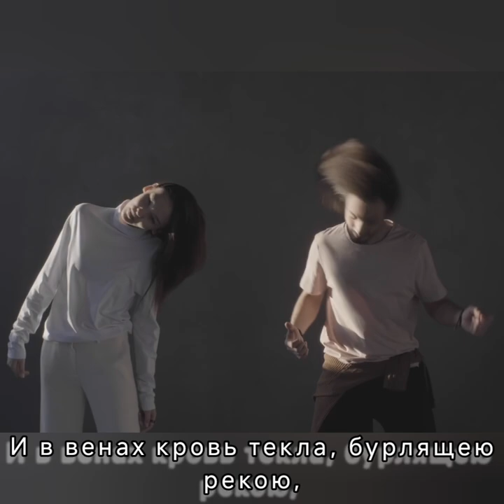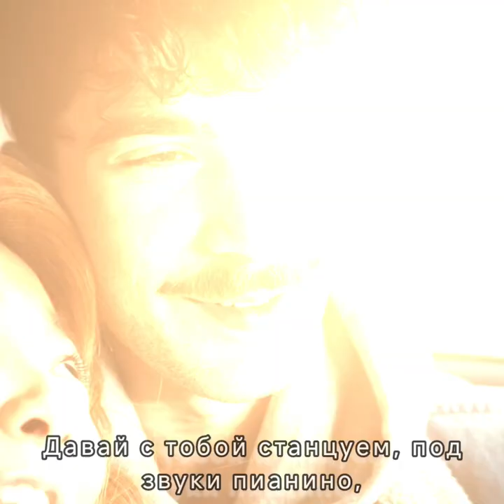Горячий капучино - Муз.сгенерир. серв.нейросети.Сл.Т.Самаль.Микшир., мастеринг,монтаж - В. Хоборова.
Горячий капучино - Музыка, исполнение ИИ.
Слова Татьяны Самаль.

Татьяна Самаль
Горячий капучино

Тебя сегодня встретил, случайно в нашем парке,
В кафе присел за столик, там было очень жарко,
С компанией большой гуляла ты с друзьями,
И кажется, любовь, возникла между нами.

Давай с тобою выпьем, горячий капучино,
Давай с тобой станцуем, под звуки пианино,
Давай с тобой сегодня, не будем расставаться,
А будем под луною весь вечер целоваться.

Твой соколиный взгляд, сразил меня стрелою,
И в венах кровь текла, бурлящею рекою,
Я подойти не мог, всё тело онемело, Ты первая плечом, меня слегка задела.

И вот моя рука, скользит по твоему платью,
Бокал из рук твоих, разбился, это к счастью,
Ты послана судьбой, моя ночная фея, Шепчу тебе на ушко, немножечко хмелея.